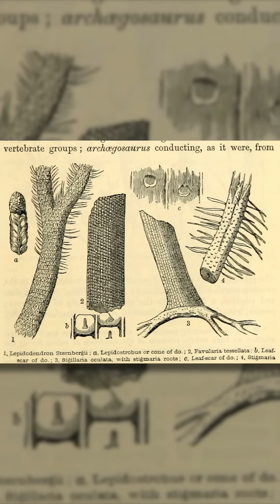There's Something Unexpected in This Coal...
Paleontologist Dr. Kurt Wise tells our host, Dr. Del Tackett, about the unexpected discovery of bark inside of coal seams. From the documentary "Is Genesis History?" Watch the full film on YouTube.